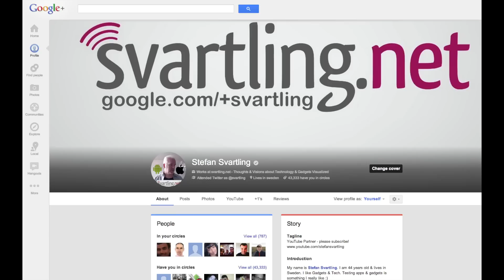Google Smartwatch is real and made by Motorola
Apparently is the Google Smartwatch real, and have been seen in the Berlin, Manchester and Mountain view Google headquarters. It will have the same UI and features as Google Glass, with Google Now-like cards that you can swipe. It will not be a standalone device, it needs to be tethered to a smartphone. And of course it will be Motorola that will make the hardware now when Google owns Motorola Mobility. They have actually already made a smartwatch that was quite good a while ago.

I have no idea if this Google smartwatch will be presented on Google I/O on Wednesday, but it could show up as one of the Google surprises there. It will be very exciting to see if it will show up :)